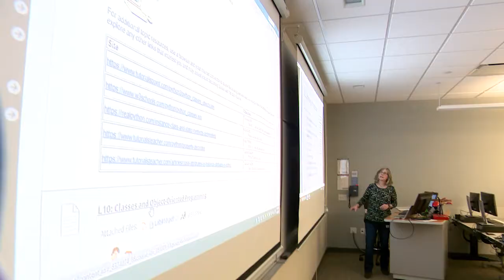2022 Outstanding Graduate: Samuel Wilson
cod.edu/about/stories/outstanding-graduates/